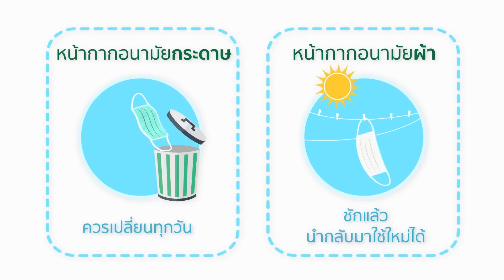สวมใส่หน้ากากอนามัย ป้องกันโรคทางเดินหายใจ (1 Minute)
อัพเดตเรื่องโรคและภัยสุขภาพใหม่ๆได้ที่
Application "กดดูรู้โรค" ทั้ง IOS และ Android